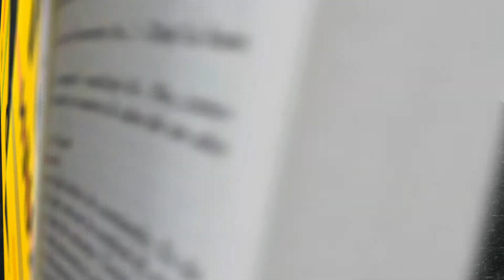Große Kunst von Frauen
Berühmte Künstlerinnen der Geschichte
Entdecken Sie Kunst aus der weiblichen Perspektive! Dieses Kunstbuch macht die Bühne frei für die beeindruckendsten weiblichen Künstlerinnen aus über 50 Ländern und fünf Jahrhunderten Kunstgeschichte: von Marina Abramović über Käthe Kollwitz bis Zarina. Hochwertige Abbildungen & spannende Infotexte präsentieren über 400 Kunstwerke aus allen Bereichen der bildenden Kunst – von Architektur, Bildhauerei über Malerei, Zeichnung, Grafik bis Fotografie und Performance.